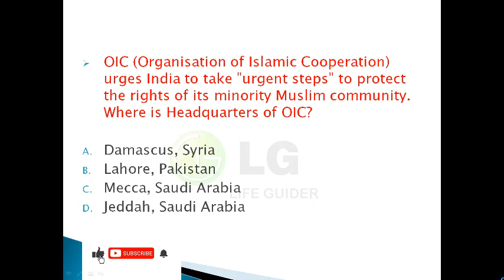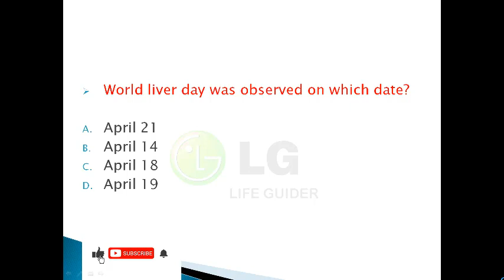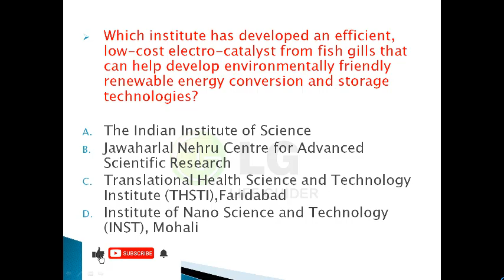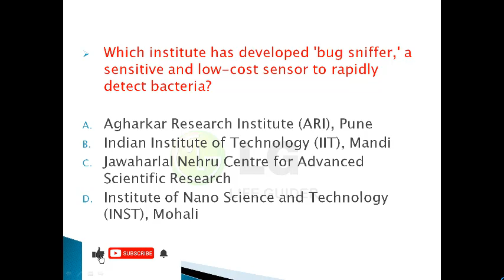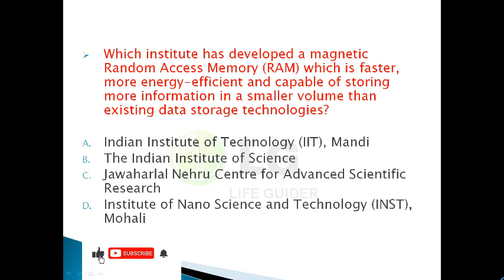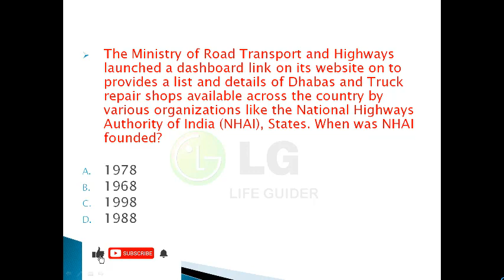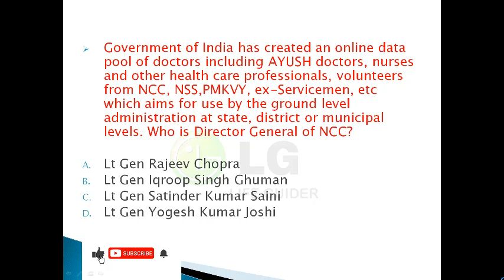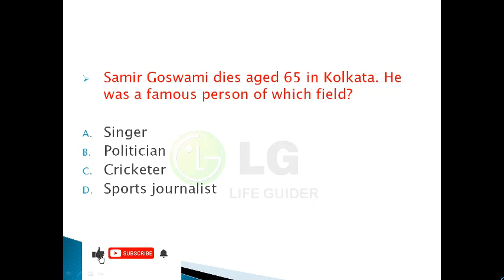21 April 2020|| Daily Current Affairs || Saurabh Mahajan || Tushar Basak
Join Best Shorthand Coaching In Kanpur

Address:-
638-F Shafipur-1 Harjinder Nagar, near Allahabad Bank, Uttar Pradesh 208007